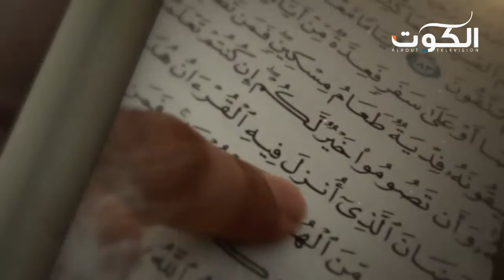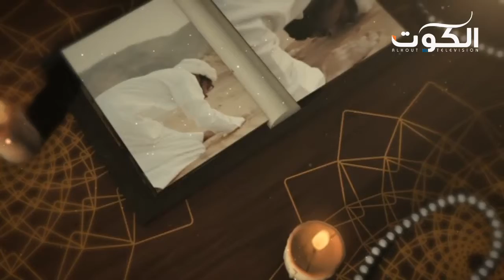برنامج هكذا آمنت - معرفة الله - ح18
كيف تعرف الله عز وجل معرفة حقيقية
ما أثر معرفة الله عز وجل على طاعته وتقواه؟

مع سماحة الشيخ/ حسين المعتوق